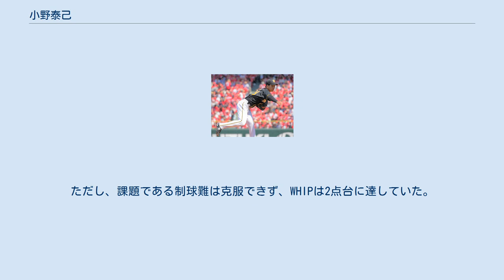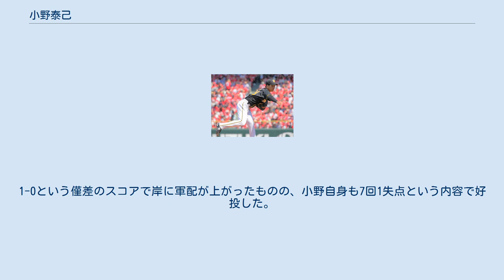小野泰己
小野 泰己（おの たいき、1994年5月30日 - ）は、阪神タイガースに所属する福岡県北九州市出身のプロ野球選手（投手）。
右投右打。
 北九州市立大原小学校の1年時に、ソフトボールチームの「大原イーグルス」に入団。
北九州市立上津役中学校では、軟式野球部で主に投手を務めた。
 折尾愛真高校への進学後は、1年秋からベンチ入りを果たす。
2年時の秋からエースの座を確保したが、在学中には春夏とも甲子園球場の全国大会へ出場できなかった。
3年時の秋にはプロ志望届を提出したが、ドラフト会議でどの球団からも指名されなかったため、岩手県の富士大学へ進学した（詳細後述）。
 富士大学では、2年時の春から北東北大学野球のリーグ戦に登板。
3年時の秋季リーグでは、登板した4試合すべてに勝利し、通算自責点0（防御率0.00）で最優秀防御率のタイトルを獲得した。
4年時の秋季リーグでも、登板した5試合で全勝し、防御率0.45という好成績でチームの優勝と明治神宮野球大会進出に貢献。
MVPを獲得、ベストナインにも選ばれた。
在学中には、リーグ通算22試合に登板し12勝1敗という成績を残した。
大学の3学年上に山川穂高、2学年上に外崎修汰、1学年上に多和田真三郎がいた。
 2016年のNPBドラフト会議で、阪神タイガースから2巡目で指名。
担当スカウトは葛西稔で、この年限りで現役を引退した福原忍から背番号28を引き継いだ。
 ドラフト会議での指名後に出場した明治神宮野球大会では上武大学との1回戦に先発し、7回1失点と好投したものの、味方打線からの援護がないまま敗退した。
 2017年には、同期入団の新人選手から、大山悠輔・糸原健斗と共に一軍春季キャンプへ参加。
キャンプ中に首脳陣から高い評価を得てキャンプ終了後も一軍に帯同すると、先発候補の1人としてオープン戦3試合に登板した。
しかし、防御率が6.55に達するなど振るわず、公式戦の開幕を二軍で迎えた。
5月21日の対東京ヤクルトスワローズ戦（神宮）で、先発投手として一軍公式戦にデビュー。
セ・パ交流戦の期間中に先発ローテーションに定着すると、3試合の登板で交流戦の規定投球回へ到達するとともに、0勝2敗ながら全12球団の規定投球回到達投手で10位（チームでは岩貞祐太に次ぐ2位）の防御率（2.75）を記録した。
7月13日のフレッシュオールスターゲーム（草薙球場）では、ウエスタン・リーグ選抜の先発投手として、1イニングを三者凡退に抑えた。
後半戦に入っても白星には遠く、8月15日の対広島東洋カープ戦（京セラドーム大阪）では、3回途中降板の末にシーズン7敗目を喫した。
一軍公式戦での初登板から7連敗を喫した阪神の新人投手は、小野が初めてである。
しかし、13試合目の登板だった8月29日の対ヤクルト戦（甲子園）で、6回2安打無失点と好投。
打撃でも3回裏の第1打席で公式戦初安打を放つなどの活躍によって、一軍公式戦での初勝利を挙げた。
レギュラーシーズンでは、一軍公式戦15試合に全て先発登板し、2勝7敗、防御率4.35の成績を残した。
チームのレギュラーシーズン2位で臨んだクライマックスシリーズでは、ロングリリーフ要員として調整していたが、登板機会のないままチームは横浜DeNAベイスターズとのファーストステージで敗退した。
 2018年には、春季キャンプ中の紅白戦（2月7日）からオープン戦にかけての登板で、29イニング連続無失点を記録。
一軍の開幕ローテーションに抜擢されると、4月4日の対DeNA戦（横浜スタジアム）でシーズン初登板・初先発・初勝利を記録した。
8月中旬までは2度の3連勝などで7勝を挙げていたが、以降の試合では勝ち星に恵まれず、4連敗でシーズンを終えた。
シーズン全体では、一軍公式戦23試合の登板で、7勝7敗、防御率4.77をマーク。
全ての登板試合で先発を任されたが、試合の序盤から多くの四球を出す傾向が見られたほか、勝利投手になった試合でも救援陣の好投に助けられる展開が相次いだ。
シーズン終了後の秋季キャンプでは、救援での起用に向けた調整を始めている。
 2019年には、一軍の春季キャンプ中に右肘の違和感を訴え、公式戦開幕後の4月下旬まで右肘のリハビリに専念していた。
6月上旬に一軍へ昇格してからは、6月6日の対千葉ロッテマリ...